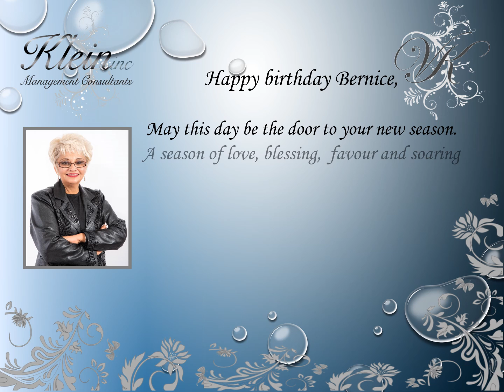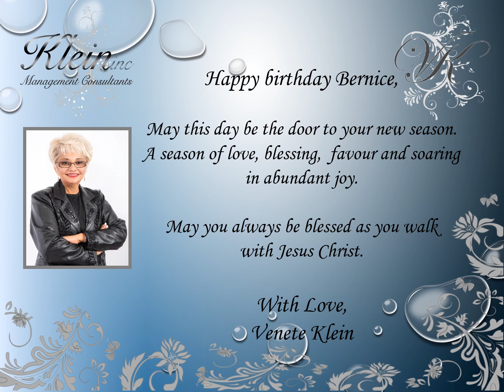Happy Birthday Bernice